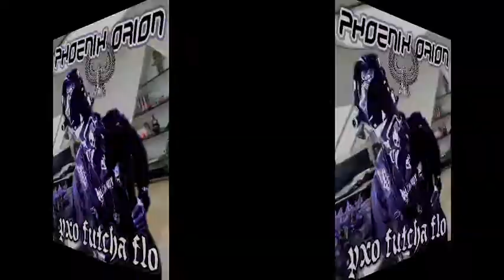PHOENIX ORION - OFF THE WALL ft Jizzm High Definition, J.B. the Don & Black Silver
Produced by Jizzm High Definition. PHOENIX ORION - PXO FUTCHA FLO